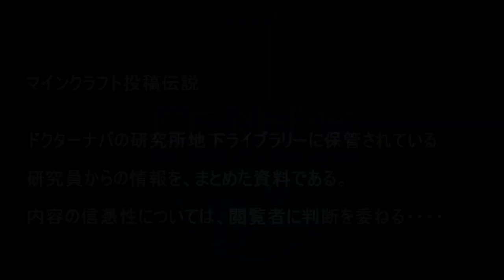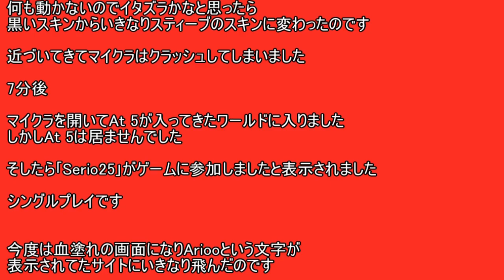[マイクラ]スティーブの話 マインクラフト投稿伝説17[Minecraft]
今回のマインクラフト投稿伝説は

□スティーブ
■創作
■投稿者：Emu様

◆マインクラフト投稿伝説とは、
研究員の皆様や、友人知人が体験した謎mob体験、不思議体験、怖い話などを紹介致します。

◆投稿の方法
実体験、聞いた話、創作、基本的にはどれでもいいですが、投稿の際にはそれら明記してください。
出来るだけ詳しく、可能であればスクリーンショットなども添付して頂けると助かります。
作品の最初に[投稿]と書いてください。

🔲投稿は、下記動画コメント欄か、Twitterのダイレクトメッセージにお願い致します。

注意事項
・当研究所の研究員であること。
・第三者の制作したお話を無断で投稿はダメです。